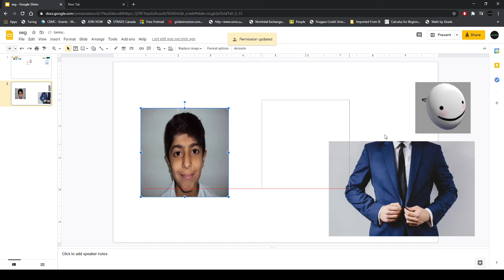75 subs face reveal